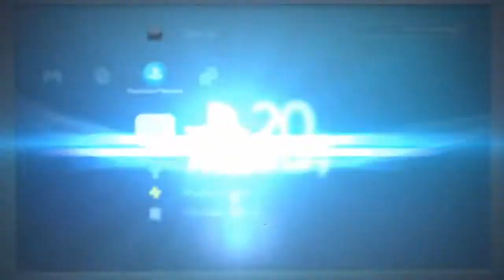【square square】軍神実況！ FF零式 #23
この日、世界が変わった